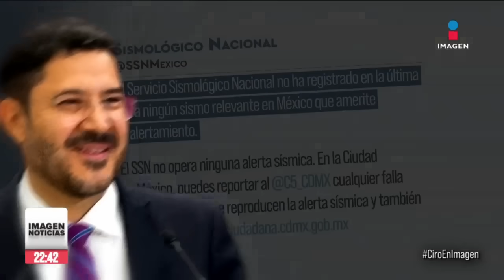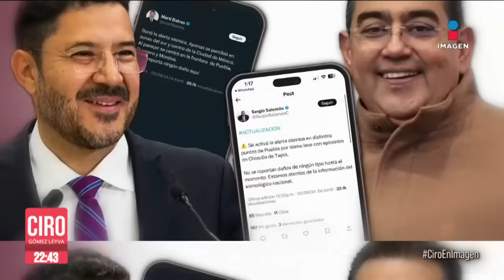¡No hubo sismo! Autoridades confirman que activaron por error la alerta sísmica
Hoy viernes 2 de agosto de 2024, sonó la alerta sísmica en la Ciudad de México; sin embargo, las autoridades confirmaron que no hubo ningún sismo.